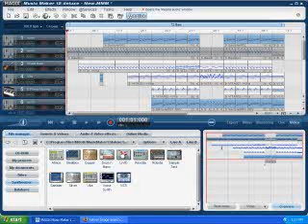Thorton - Hiphop Beat 1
Hiphop Beat 1

Method: All self-made MIDI
Program: Magix Music Maker 2008

This is just a short hiphop beat that I experimented with.